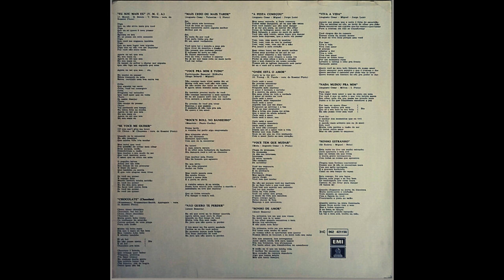Nada Mudou Pra Mim (The Fevers|1979)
13 Nada Mudou Pra Mim (The Fevers|1979)

Faixa do LP "The Fevers Disco Club", do ano de 1979.

CONTEÚDO DO DISCO COMPLETO:
LADO A - 01 Eu Sou Mais Eu / 02 Se Você Me Quiser / 03 Chocolate / 04 Mais Cedo Ou Mais Tarde / 05 Você Pra Mim É Tudo / 06 Rock'N' Roll No Banheiro / 07 Não Quero Te Perder / LADO B - 08 A Festa Começou / 09 Onde Está O Amor / 10 Você Tem Que Mudar / 11 Sonho De Amor / 12 Viva A Vida / 13 Nada Mudou Pra Mim / 14 Sonho Estranho.